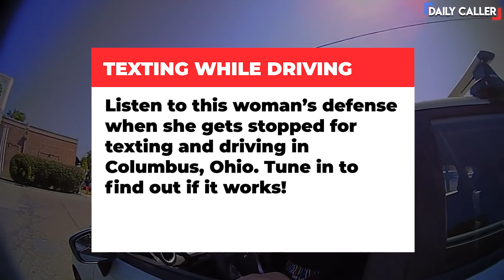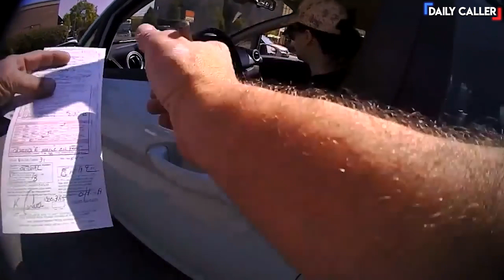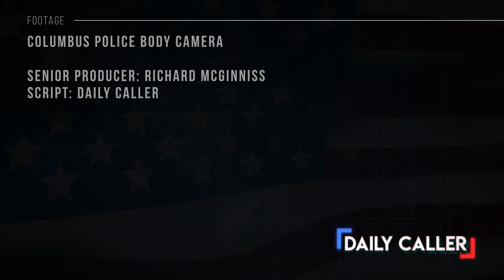Listen To This Woman’s INSANE Attempt To Talk Her Way Out Of A Ticket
Watch what happens after a woman argues with a police officer to get her way out of a ticket for texting while driving in Columbus, OH.

Tune into And Facebook Or follow